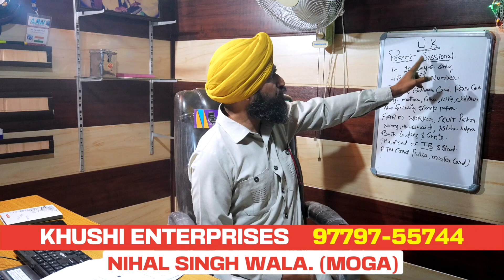U K work permit information with new visas